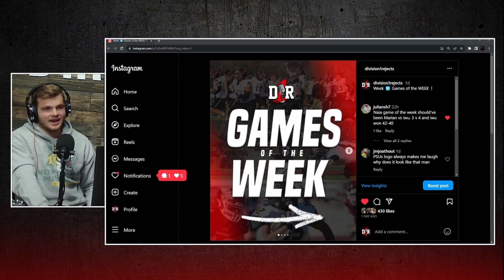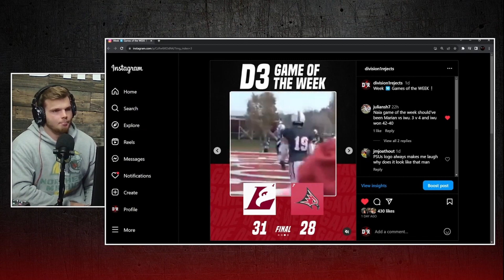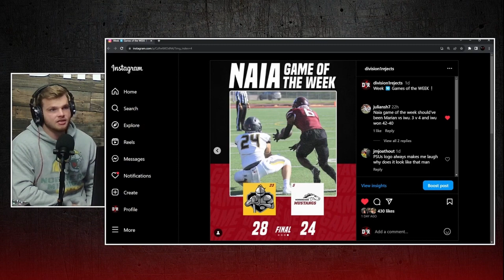Our Games of The Week From D2, D3, and NAIA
Kobe goes over the games of the week from Week 10 that went down in D2, D3, NAIA!